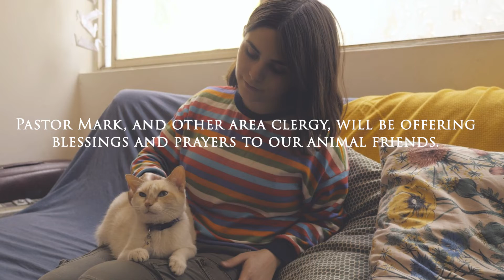2022: Blessing of the Animals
Our very first Blessing of the Animals event is happening on Saturday, October 1st from 9:00a.m. to 11:00a.m!

We welcome all pet owners to bring their furry, feathered and scaly friends. Our Agency Minister Rev. Mark Breese will be there along with other area clergy to offer blessings and prayers for our animal friends.

It will take place during our long running Petfood Pantry that began in 2014.

It is also offered in connection with the Feast of Saint Francis of Assisi, which happens in early October.

Saint Francis is the beloved patron saint of animals as he recognized the important bond that humans have with the animal kingdom.

See less